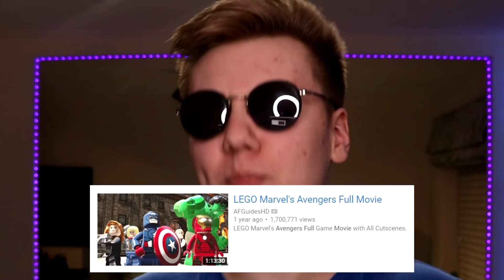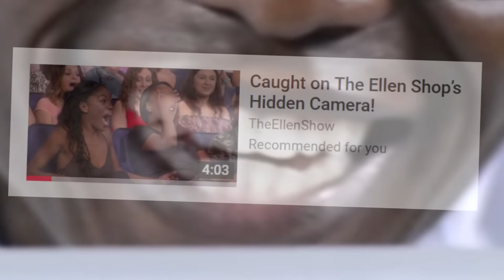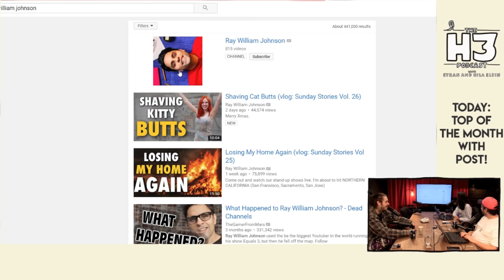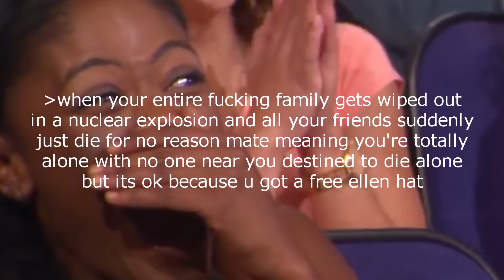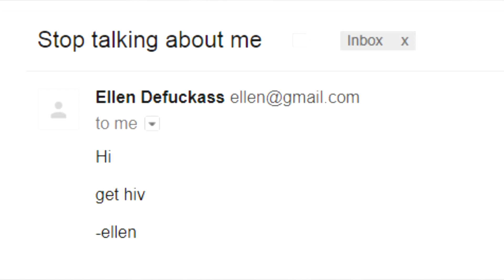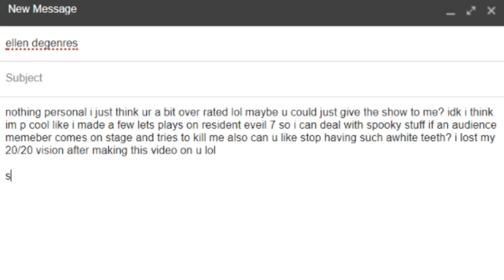Ellen Degeneres Catches Audience Member